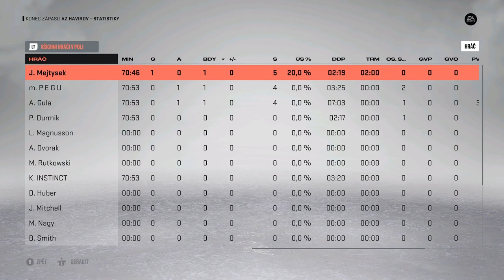TTR Liga Overping Threshers - AZ Havířov 2:1pp - 30.11.2022